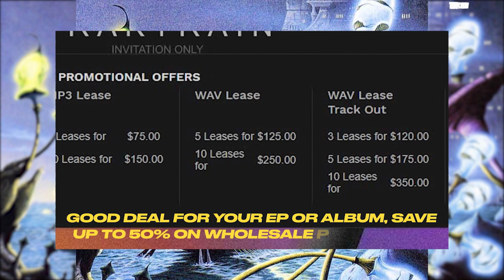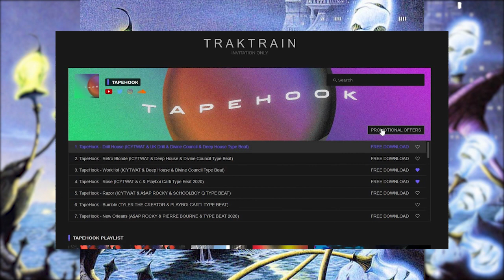(FREE) No Tag ICYTWAT Type Beat 2020 "Bad Moments" Prod. by TapeHook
Art by Rodney Matthews

-  AUDIO FASHION  -
- LIVELONGWAVES -

IGOR
ASAP ROCKY
TESTING
RODDY RICH
TRAVIS SCOTT
ASTROWORLD
FREE BEAT 2020 FREE TYPE BEAT 2020
PIERRE BOURNE
TLOP 4
KANYE WEST
DABABY SUGE
LIL NAS X
YBN CORDAE BAD IDEA
YBN CORDAE THE LOST BOY
21 SAVAGE A LOT
21 SAVAGE I AM  I WAS
J COLE DREAMVILLE